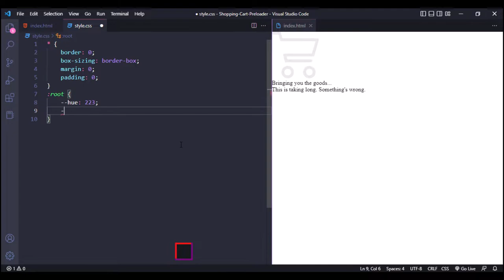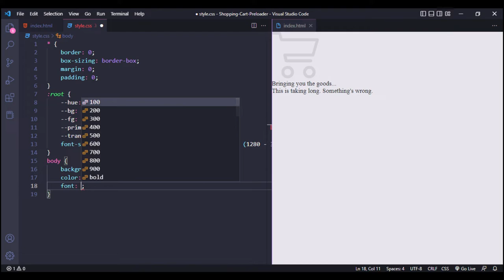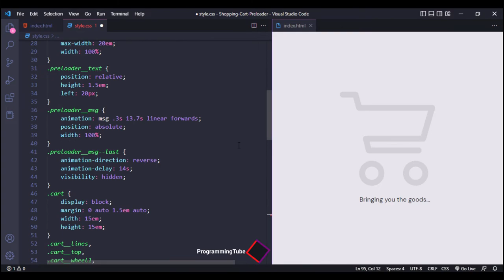Shopping Cart Preloader Animation using Html CSS | Shopping Cart Loader CSS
Also Watch Other Html and CSS Tutorials...
01) Create Login and Sign up Form using Html And CSS | Sign up Login Form With Source Code